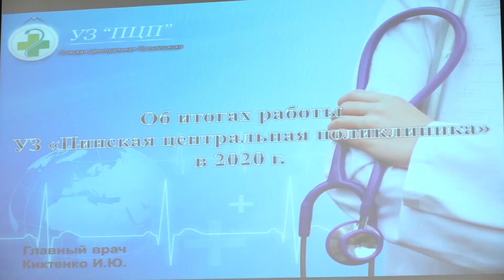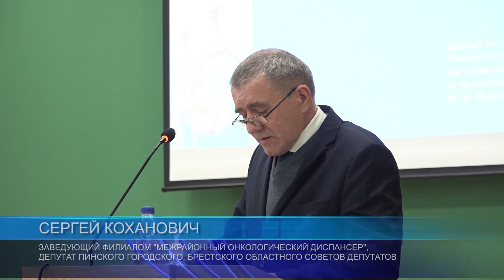Здравоохранение: подведены итоги 2020, поставлены задачи на 2021 год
На состоявшемся итоговом совещании работники здравоохранения подвели итоги работы Пинской центральной поликлиники в 2020 году. Что сделали организации по обеспечению наибольшего социального и медико-экономического эффекта в деятельности лечебно-профилактических учреждениях по  оказанию доступной  и качественной медицинской помощи,   несмотря на неблагоприятную эпидемическую ситуацию,  какие основные задачи по укреплению здоровья населения предстоит решить в 2021,  узнаем от нашего корреспондента Натальи Шестаковой.